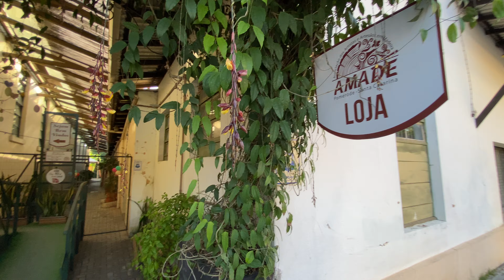Cidade brasileira bate recorde de maior ovo de Páscoa do mundo, Pomerode SC, Brasil, 4K UHD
Conheça o Maior Ovo de Páscoa do Mundo em Pomerode!
Pomerode é a cidade mais alemã do Brasil, cultiva a verdadeira cultura germânica e mantém viva as tradições de um povo trabalhador. Nas festividades de Páscoa não seria diferente, por isso criou o maior ovo de Páscoa do mundo.

Quer conhecer melhor essa história? Acompanhe a leitura.

O Maior Ovo de Páscoa do Mundo
A Osterfest, festa da Páscoa em Pomerode, é uma das festas mais bonitas, além de estar cheia de significados. Para comemorar esse momento tão especial, a ressurreição de Cristo, a comunidade toda contribui para a decoração da cidade. Além das danças folclóricas e da culinárias típica é possível aproveitar muitas outras atrações.

E nesse clima de celebração você pode conferir dois recordes mundiais em uma mesma festa. A Osterbaum, árvore de Páscoa e o maior Ovo de Páscoa!

Em 2019 o ovo de Páscoa de Pomerode entrou para o Guinness World Records, o livro dos recordes, como o maior ovo de Páscoa do mundo. Ele possui 15,02 metros de altura e 8,72 metros de diâmetro. A artista plástica Silvana Pujol assinou a obra na estreia, já na edição de 2020, o responsável pela obra de arte foi Romero Britto.

Até então o título pertencia a cidade Alcochete, em Portugal, que construiu em 2008 um ovo com 14,79 metros. A ideia de concorrer para o maior ovo de Páscoa do mundo partiu da própria cidade através da Associação Visite Pomerode (Avip) que teve apoio da Fundação Cultural de Pomerode. O valor da estrutura foi de R$ 60 mil, o pagamento foi realizado pela Avip e pela Fundação Cultural através dos patrocínios arrecadados para a Osterfest.

Para o ano de 2019, quando ocorreu a divulgação da ganhadora, a estrutura do maior ovo de Páscoa do mundo, que pesa quase três toneladas começou a ser montada em janeiro no pátio do Centro Cultural. Ali também se encontra a Osterbaum, a maior árvore de Páscoa do mundo, com casquinhas de ovos naturais.

O símbolo do ovo representa a vida, pois do seu interior nasce um novo ser que é revelado a partir da sua ruptura.

Gostou de conhecer mais sobre o maior ovo de Páscoa do mundo? Então confira mais informações sobre a Osterfest, festa da Páscoa em Pomerode e não perca a oportunidade de conhecer dois ganhadores do livro dos recordes visitando a celebração.

TÍTULOS EM OUTROS IDIOMAS

Brazilian city breaks record for the largest Easter egg in the world, Pomerode SC, Brazil, 4K UHD

Brezilya şehri dünyanın en büyük Paskalya yumurtası rekorunu kırdı, Pomerode SC, Brezilya, 4K UHD

Бразильский город побил рекорд по самому большому пасхальному яйцу в мире, Pomerode SC, Бразилия, 4K UHD

Kota Brasil memecahkan rekor telur Paskah terbesar di dunia, Pomerode SC, Brasil, 4K UHD

ブラジルの都市は、世界最大のイースターエッグ、ポメローデSC、ブラジル、4K UHDの記録を破る

브라질 도시는 세계에서 가장 큰 부활절 달걀 기록을 깼다, 포메로데 SC, 브라질, 4K UHD